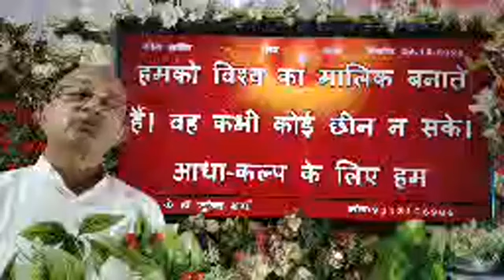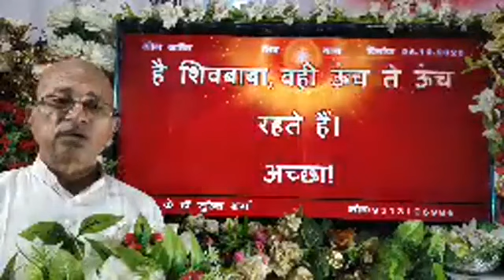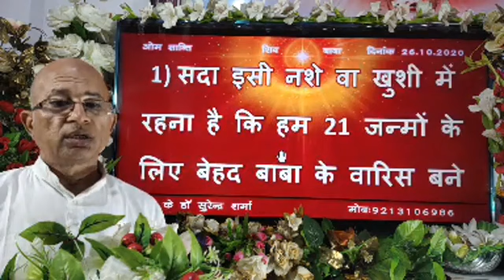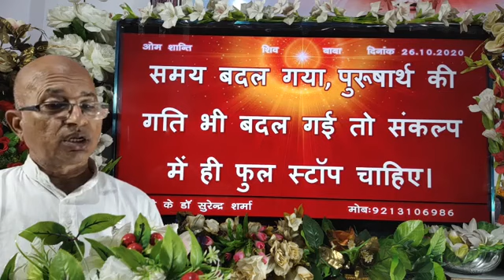26/10/2020/आज की मुरली/Aaj ki murli/Today's Murli & Hindi text /Brahma Kumaris/BK Dr Surender Sharma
BK Dr Surender SharmaBrahma Kumaris/BK Dr Surender Sharma BK Dr Surender Sharma  Share Video If you want peace and prosperity listen today Murli, daily Murli , Brahma Kumaris Murli, Gods versions, Supreme souls versions you will become happiest, holiest in the world. we were waiting these Golden versions of Supreme soul that will be listened . प्रजापिता ब्रह्माकुमारी ईश्वरीय विश्वविद्यालय /साकार मुरली /अव्यक्त मुरली /लाइव मुरली /टुडे मुरली /डेली मुरली  /godly versions